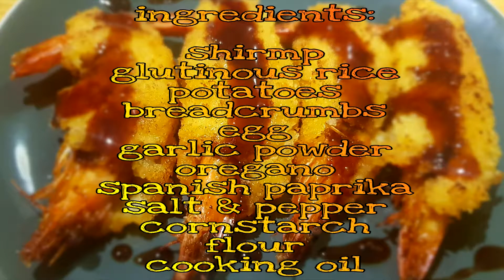SHIRMP TEMPURA / DIFFERENT WAY TO COOK TEMPURA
Tempura is a Japanese dish usually consisting of shrimp that have been battered and deep fry, but nowadays theres a different ways to prepare tempura. So in this video i will make my own version of tempura, i will use mashed potato and glutinous rice to coat the shrimp. If you are trying to learn how to cook this dish its a perfect choice to start with. In this video i will show you how to prepare this dish step-by-step be able to guide you. Enjoy watching!😊